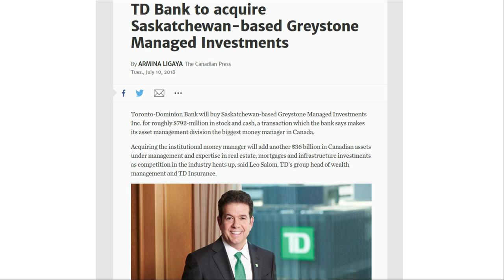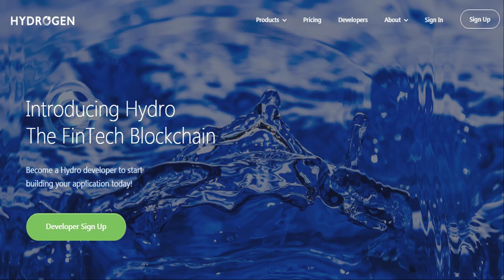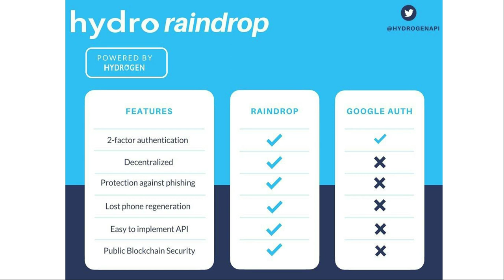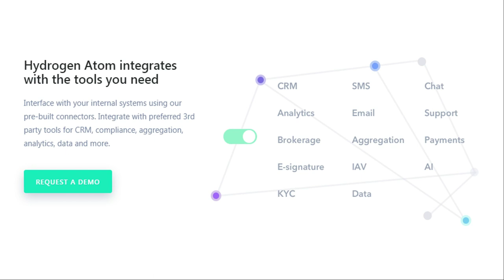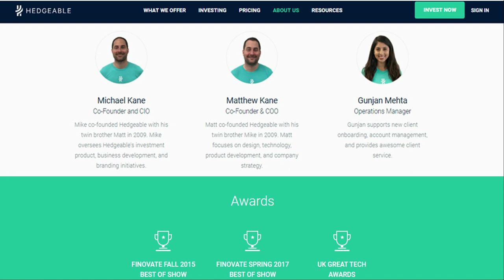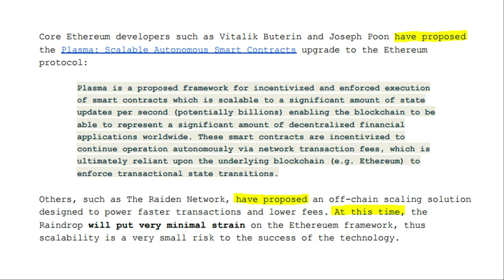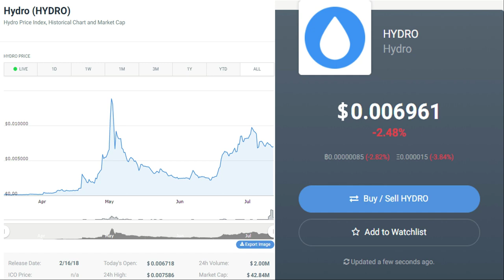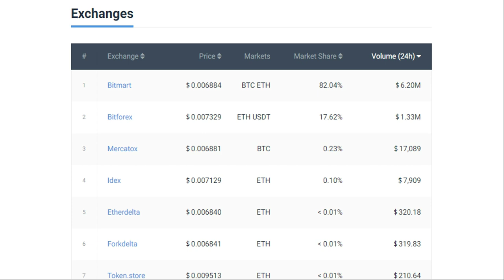Hydrogen (HYDRO) Review: Seamlessly integrating Blockchain into Fintech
25% of all current blockchain projects are focused on the fintech industry. How does Hydrogen stand out from the crowd and how has it attracted it's newest trillion dollar partner? To learn more Hydrogen and how it seamlessly integrates Blockchain into Fintech, keep watching this video!